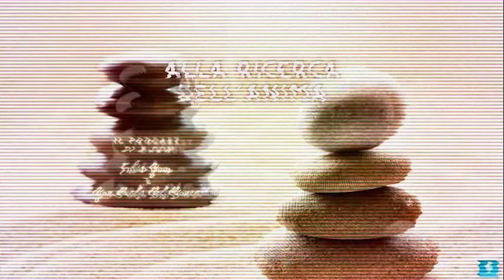Binaural music per la meditazione e il rilassamento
Questo è un video sperimentale! Se vi piace questo video, mettete un bel "like" e ne caricheremo altri.

Questa musica può essere utile per la meditazione e il rilassamento. E' stata realizzata a 432hz in modalità "binaural" per favorire l'allineamento con le frequenze più adatte al nostro corpo.

Ascolta "Alla Ricerca dell'Anima" tutti i martedì online dalle 06:00 di mattina in poi.